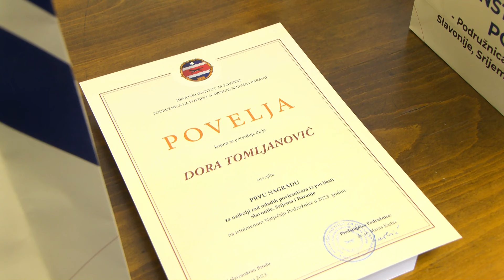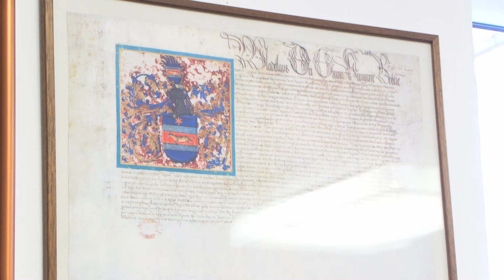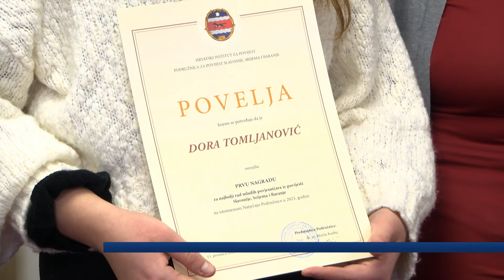SBTV - DNEVNIK - NAGRAĐENI NAJBOLJI MLADI POVJESNIČARI U 2023. GODINI - 09.02.2024.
Jedanaestu godinu zaredom Hrvatski institut za povijest, Podružnica za povijest Slavonije Srijema i Baranje u Slavonskom Brodu, raspisuje natječaj i dodijeljuje nagrade za najbolji rad mladih povjesničara. Kao i svake godine, i ove je stručni sud odabrao i nagradio tri najbolja rada u 2023. godini.

DNEVNIK SBTV-a | PON-PET | 20:00 i 22:00